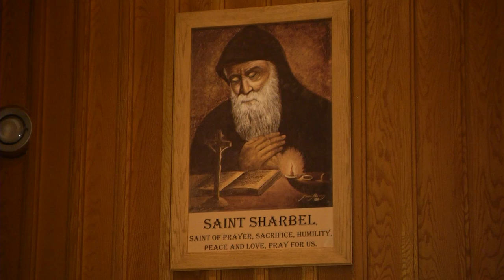The Story of Jesus the King Our Savior Shrine at St Basil Seminary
The Story Behind the building of "Jesus The King Our Savior & the Lebanese Saints" at Saint Basil Seminary in Methuen, MA. Produced & Directed by Abbas Sadek & ATS VIDEO PRODUCTION